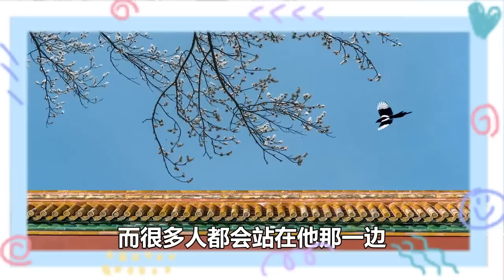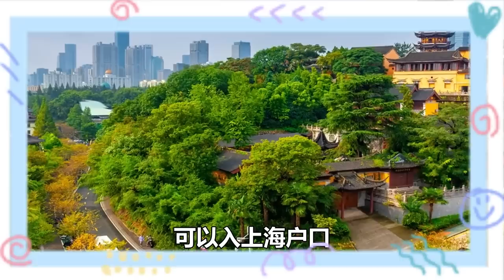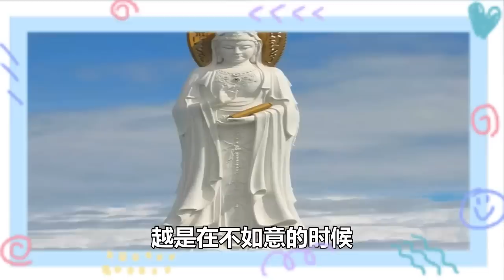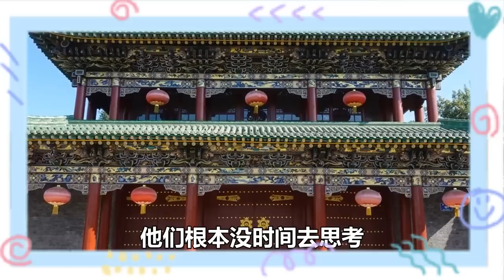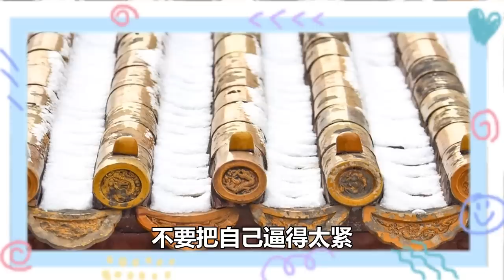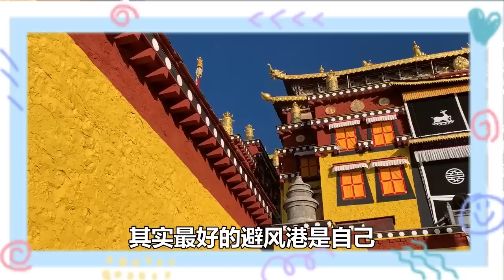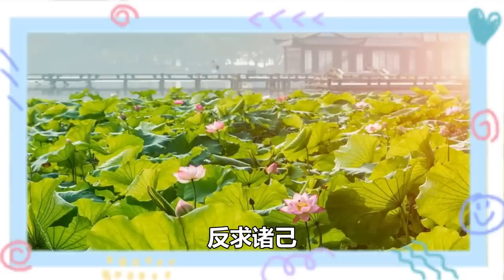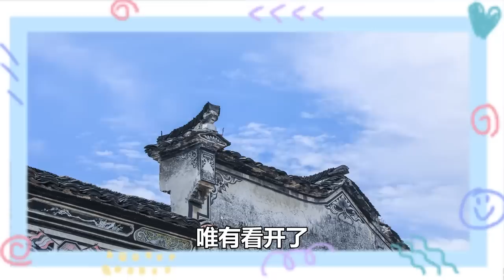禪意合集：如果有一天，你被人看不起時，記住這3句話